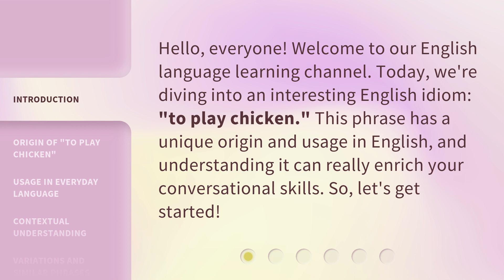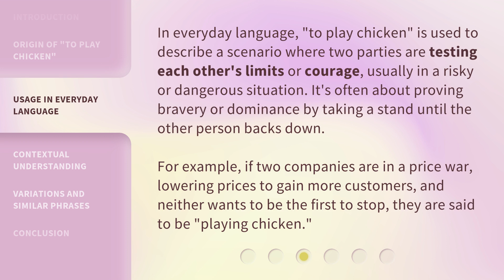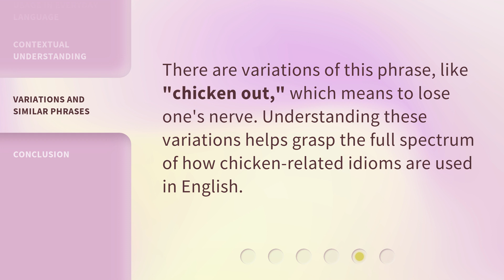Understanding the Phrase "To Play Chicken"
Unraveling the Mystery: Decoding 'To Play Chicken' • Curious about the meaning behind the phrase 'To Play Chicken'? Join us as we dive deep into its origins and explore its intriguing connotations. Discover the fascinating history and symbolism behind this popular expression that has captured the imagination of generations. Don't miss out on this enlightening journey of understanding!

00:00 • Introduction - Understanding the Phrase "To Play Chicken"
00:29 • Origin of "To Play Chicken"
00:54 • Usage in Everyday Language
01:26 • Contextual Understanding
01:50 • Variations and Similar Phrases